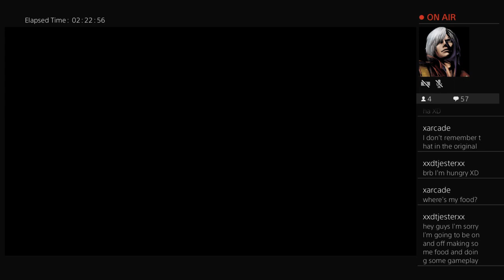Its tough to be a penguin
Join me to a blast from the past with spyro 3